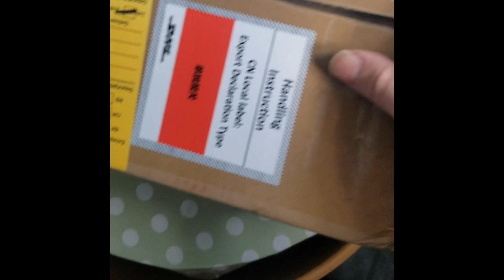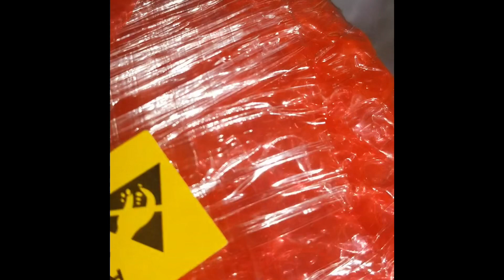Unboxing eurorack pcbs from jlcpcb.